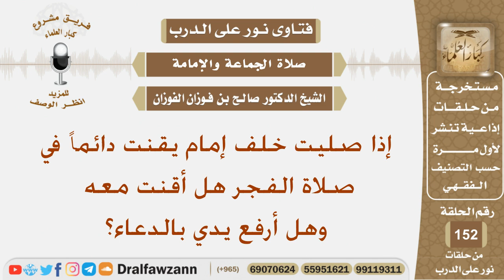إذا صليت خلف إمام يقنت دائماً في صلاة الفجر هل أقنت معه وهل أرفع يدي بالدعاء؟ الشيخ صالح الفوزان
نص السؤال:
إذا صليت خلف إمام يقنت دائماً في صلاة الفجر هل أقنت معه وهل أرفع يدي بالدعاء؟
السيرة الذاتية :
للاشتراك في قناة الشيخ صالح الفوزان

رئيس الفريق
لمشروع كبار العلماء